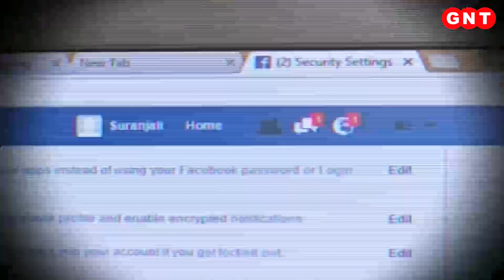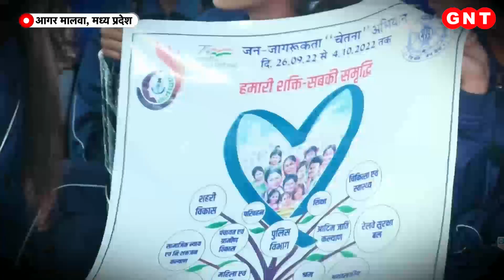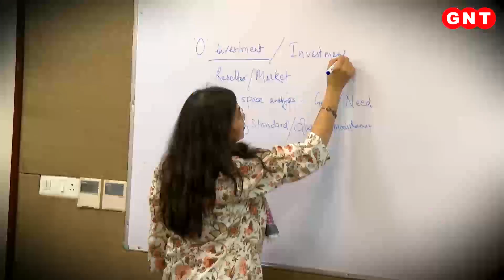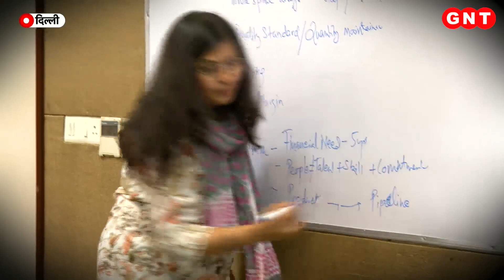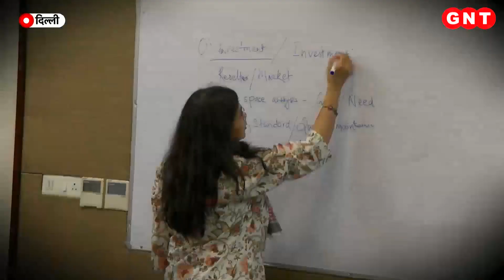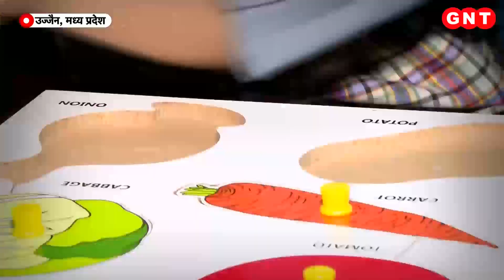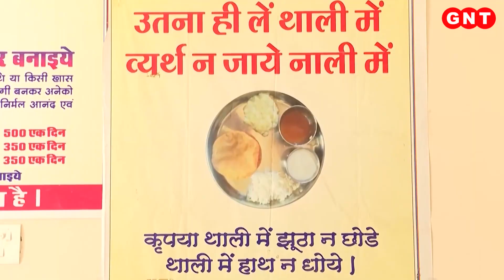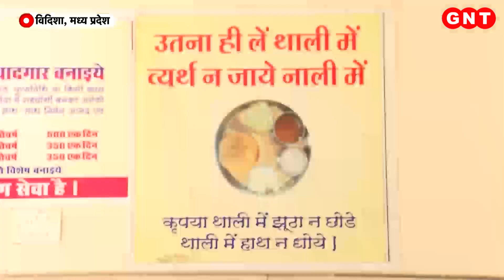MP: साइबर अपराध पर पुलिस का अभियान, लड़कियों को धोखाधड़ी से बचने की दे रही ट्रेनिंग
देश में महिलाओं के खिलाफ साइबर क्राइम की घटनाएं लगातार बढ़ रही हैं.सोशल मीडिया पर फ़्रेंडशिप के ज़रिए लड़कियों और महिलाओं को निशाना बनाया जाता है. आम तौर पर महिलाएं साइबर क्राइम की घटनाओं को सामने लाने से बचती हैं, जिसकी वजह से अपराधियों के हौसले बुलंद हो जाते हैं. ऐसे में मध्य प्रदेश के आगर मालवा की पुलिस ने एक अभियान चलाया है. महिला पुलिस की टीम गांवों में जाकर लड़कियों और महिलाओं को साइबर क्राइम से बचने की ट्रेनिंग दे रही है.